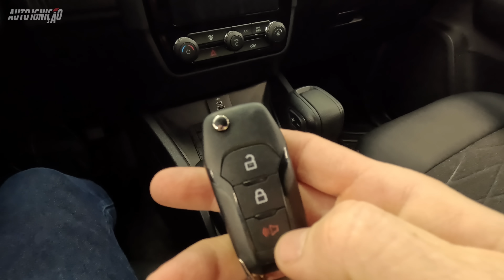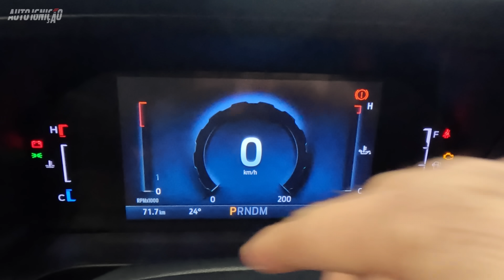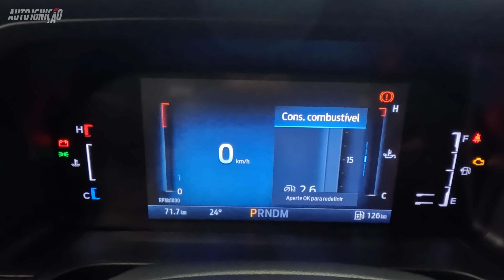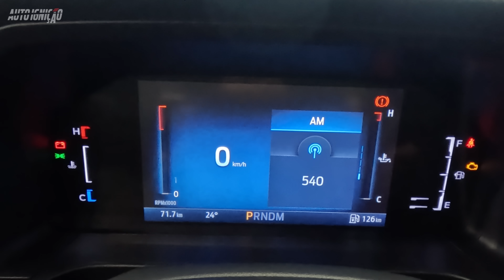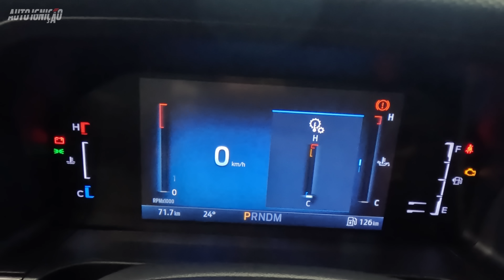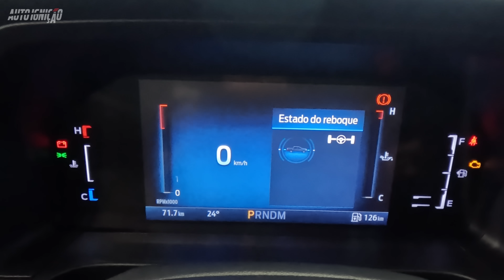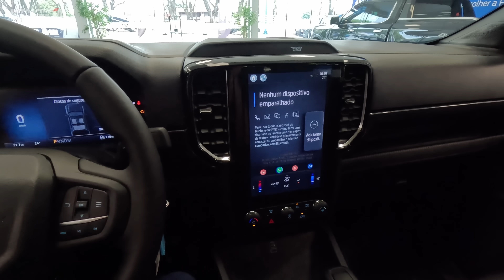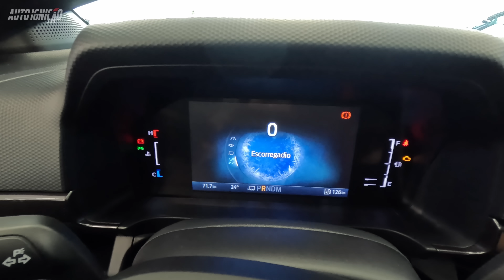NOVA RANGER BLACK 2025 - Vai Vender Como Água No Deserto!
Apresento a nova Ranger Black 2025, com tudo o que você precisa em uma pick-up 4x2 para encarar qualquer desafio nas estradas. Com um preço competitivo, ela é a opção perfeita para quem busca qualidade e tecnologia. Marque aquele amigo que está precisando de um upgrade no carro!

RANGER BLACK R$219.990

*FORD FANCAR*
Av. Juscelino Kubitscheck, 2014 - América, Foz do Iguaçu - PR
PARA MAIS INFORMAÇÕES ENTRE EM CONTATO 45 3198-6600

*PARCEIROS:*
Supervisão Vistoria Certicar (@supervisao_oficial)
Auto Luiz Bosh Car Service (@autoluiz)
Tael (@tael.br)
Mecânica Lambari (@mecanicalambari)
Emporio Volks (@emporiovolks)